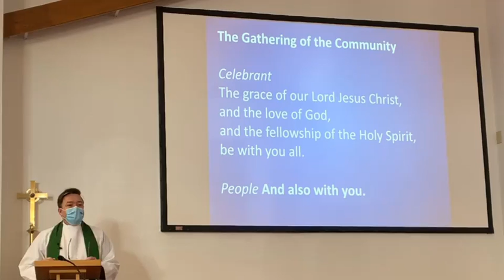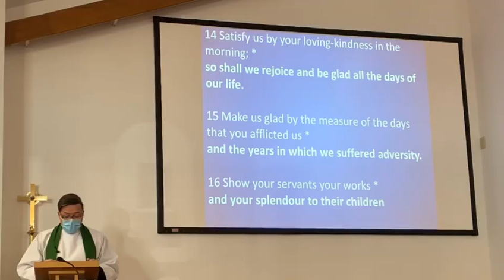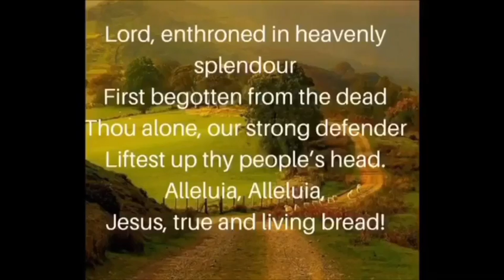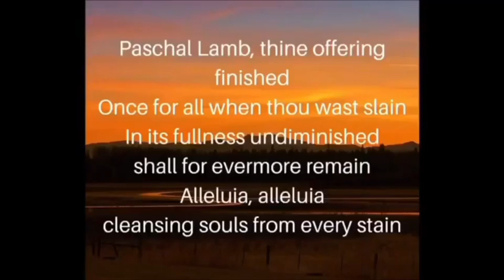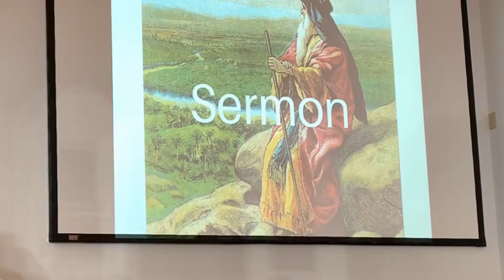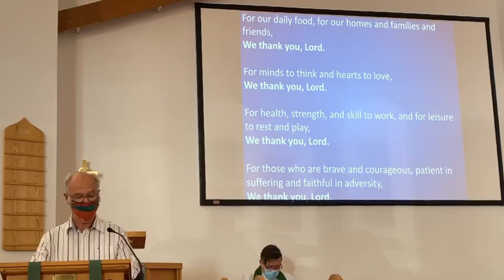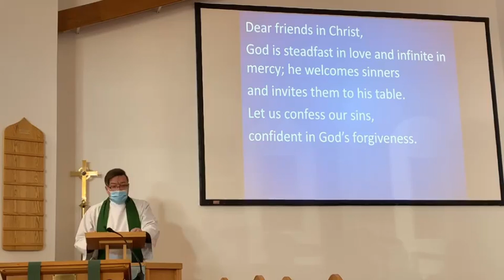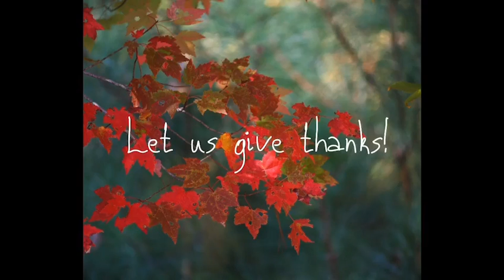2020 10 25 Sunday Worship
Sunday Worship from St. Thomas, Stittsville, ON